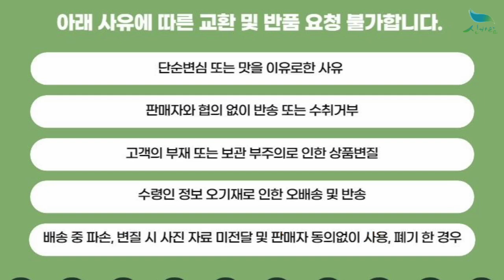[신바람 플랜트 협력농가 판매상품 (나무장터.com)]남천 남천나무 묘목 - 실생묘/포트묘/분묘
신바람 플랜트 협력농가 판매상품 - 남천 남천나무 묘목 - 실생묘/포트묘/분묘

단 1주라도 정성껏 포장해서 택배발송 해드립니다.

남천 남천나무 묘목 - 실생묘/포트묘/분묘
- 2년생/포트 : 8,500원

20주 이상 구매시 무료배송